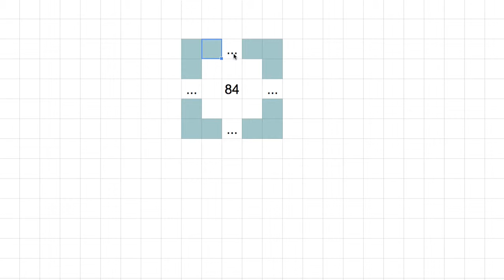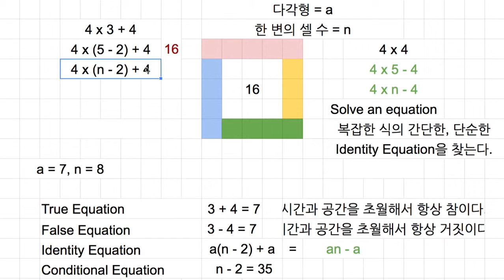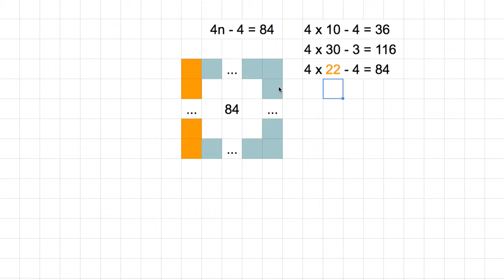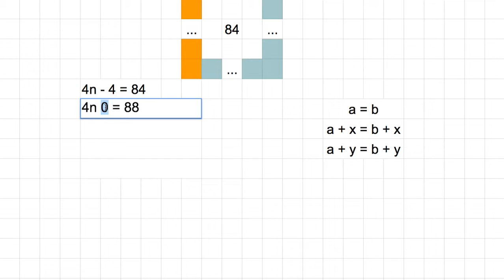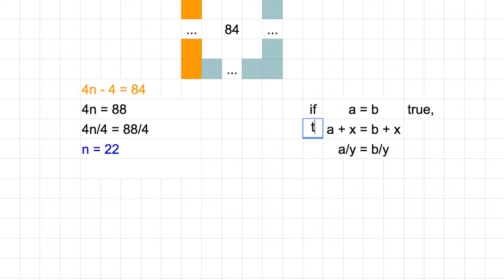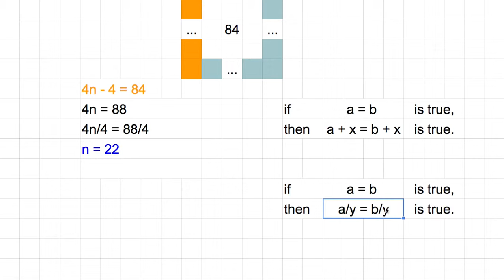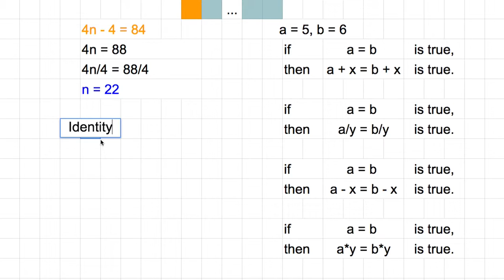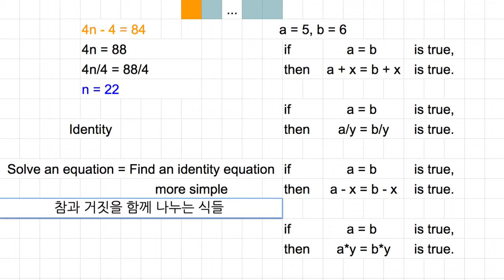[숫자와 논리] 308 - 참과 거짓